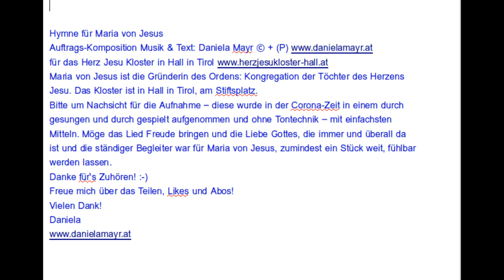Hymne für Maria von Jesus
Hymne für Maria von Jesus  Deluil-Martiny   (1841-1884)
Maria von Jesus ist die Gründerin des Ordens: Kongregation der Töchter des Herzens Jesu.

Selige Mutter Maria von Jesus   Deluil-Martiny   (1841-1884)

Bitte um Nachsicht für die Aufnahme – diese wurde in der Corona-Zeit in einem durch gesungen und durch gespielt aufgenommen und ohne Tontechnik – mit einfachsten Mitteln. Möge das Lied Freude bringen und die Liebe Gottes, die immer und überall da ist und die ständiger Begleiter war für Maria von Jesus, fühlbar werden lassen.

Danke an Daniela Penz für das Foto mit Gitarre!
Danke an Keith und Jasmin für das Bild insgesamt!
Danke an Roland für die Unterstützung am PC!
Freue mich über das Teilen, Likes und Abos!
Vielen Dank!